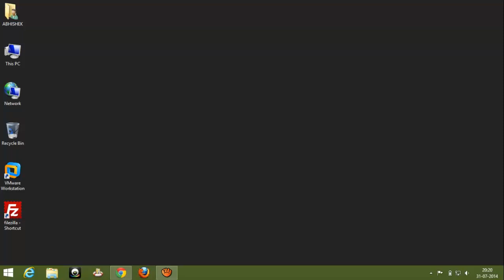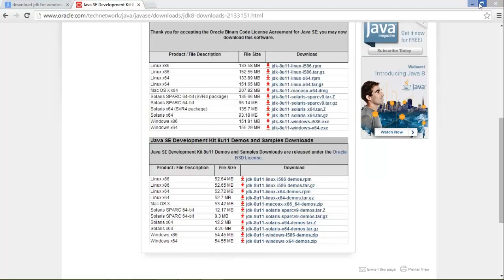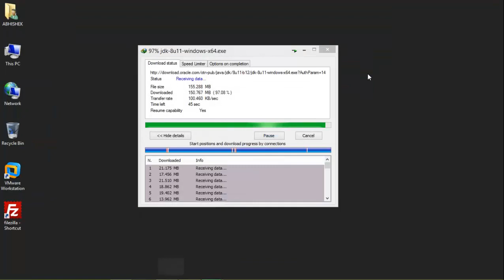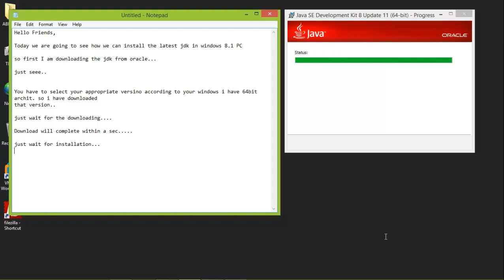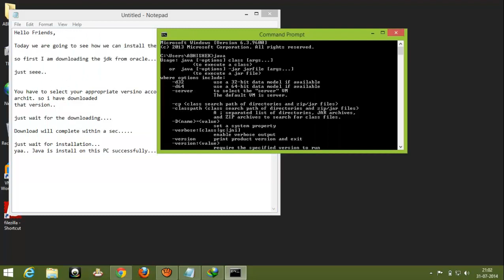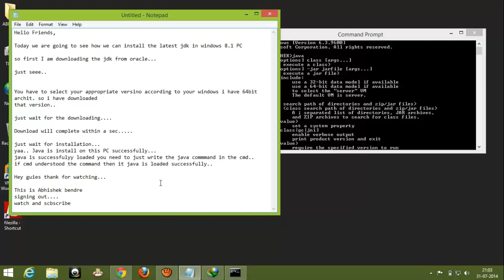How to install JAVA or JDK in Windows 8.1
Recorded for Infologs. Get more free videos on infologs and get ready for job.

This video will show you how to install the java or jdk development kit on windows 8.1 and how to check it is installed properly on your system.

Thanks
ABhishek